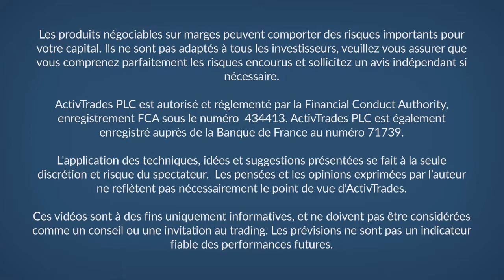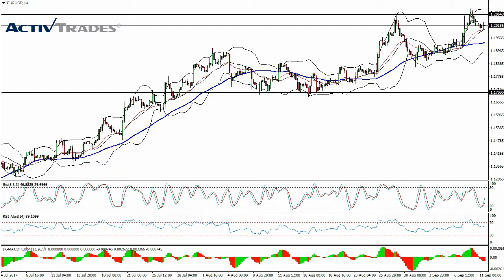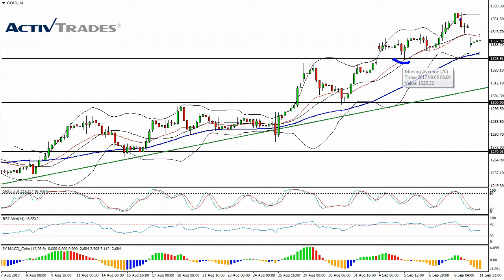L'europe repart à la hausse | Gilles Santacreu | ActivTrades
✅ Testez vos stratégies de trading avec une démo gratuite en temps réel Tous les produits financiers négociés sur marge comportent un risque élevé pour votre capital. Toutes les prévisions fournies ne sont pas un indicateur fiable des performances futures et la décision d'agir sur les idées et suggestions présentées est à la seule discrétion du lecteur.

Point hebdomadaire de marché : du 11 Septembre 2017 avec Gilles Santacreu, focus sur indices européens. 👉 Suivez nos analyses économiques et financières quotidiennes